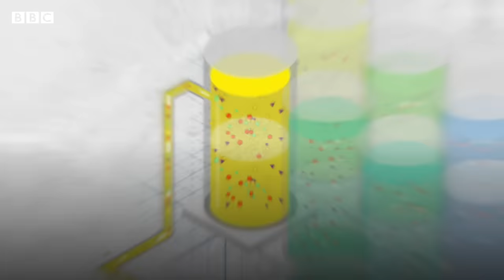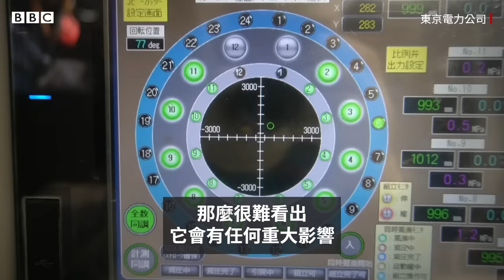福島核廢水排放：是否安全？都含有哪些物質？－ BBC News 中文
福島核災後，日本決定將130萬噸的放射性廢水排放到海洋中。當地社區、鄰國和環保人士紛紛表達了他們的關切。

日本政府和國際原子能機構表示該計劃是安全的。運營該電廠的東京電力公司表示，這些水將被處理，以使大多數放射性粒子的水平達到國家標凖。

但為什麼有些人感到擔憂，這些排放的廢水中含有什麼物質？